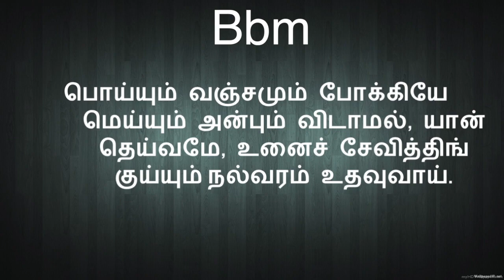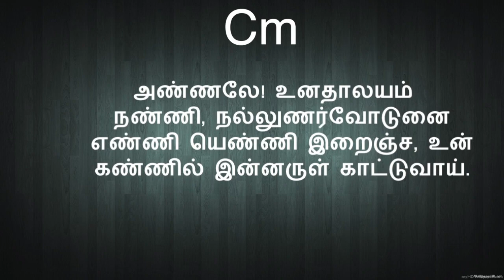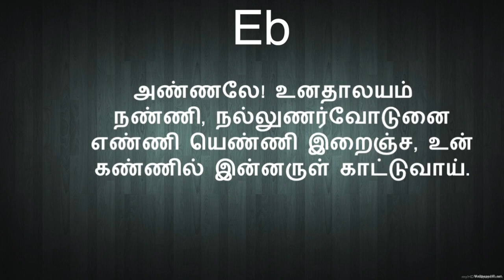பக்தியாய் ஜெபம் பண்ணவே (கீர்த்தனை - 186) Bakthiyai Jebam(Lyrics available)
நண்பர்களே!
W.Michael Samraj

தேசிகதோடி                                          சாபு தாளம்

1.         பக்தியாய் ஜெபம் பண்ணவே
            சுத்தமாய்த் தெரியாதய்யா!
            புத்தியோடுமைப் போற்ற, நல்
            சித்தம் ஈந்திடும், யேசுவே!

2.         பாவ பாதையைவிட்டு நான்
            ஜீவ பாதையில் சேர, நல்
            ஆவி தந்தெனை ஆட்கொளும்,
            தேவ தேவ குமாரனே!

3.         பொய்யும் வஞ்சமும் போக்கியே
            மெய்யும் அன்பும் விடாமல், யான்
            தெய்வமே, உனைச் சேவித்திங்
            குய்யும்[1] நல்வரம் உதவுவாய்.

4.         அப்பனே! உனதன்பினுக்
            கெப்படிப் பதில் ஈட்டுவேன்?
            செப்பும் என்னிதயத்தையே
            ஒப்படைத்தனன் உன்னதே.

5.         சிறுவன் நானுனைச் செவ்வையாம்
            அறியவும், முழு அன்பினால்
            நிறையுமுள்ள நிலைக்கவும்
            இறைவனே! வரம் ஈகுவாய்.

6.         அண்ணலே! உனதாலயம்
            நண்ணி, நல்லுணர்வோடுனை
            எண்ணி யெண்ணி இறைஞ்ச, உன்
            கண்ணில் இன்னருள் காட்டுவாய்.